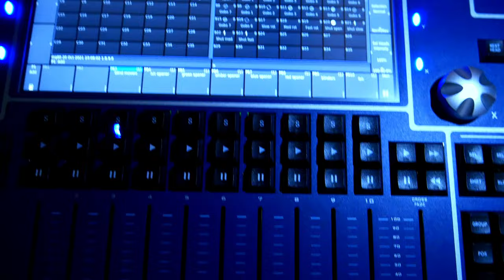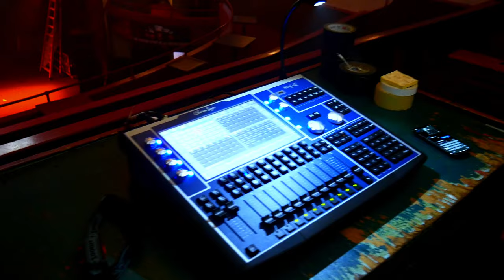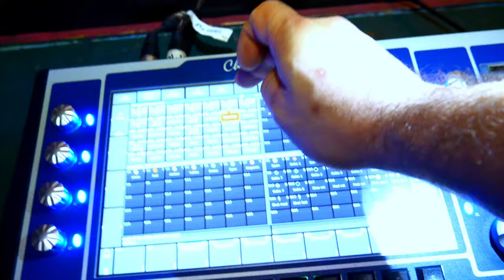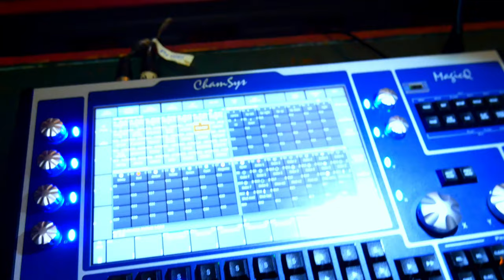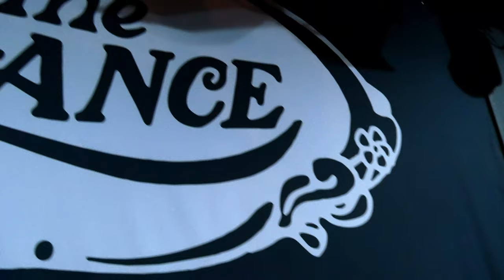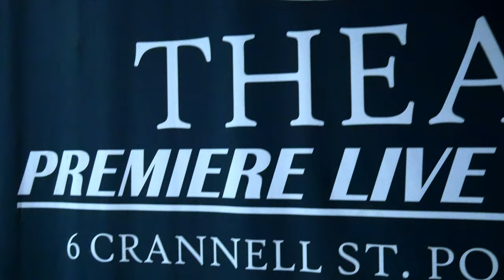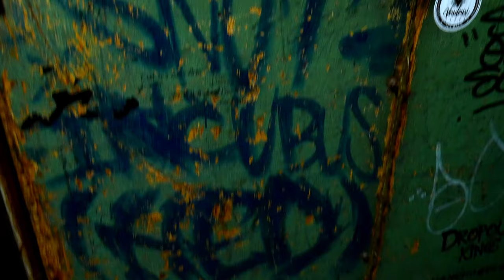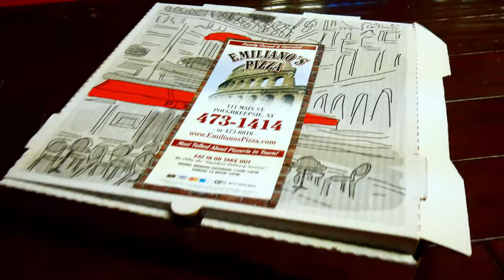This theater was built in 1912! / Behind the scenes at The Chance Theater in NY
This is my first vlog style video on the channel something a little different. I have worked at The Chance Theater from 2008ish till 2016 when I took a little break. I recently have returned and wanted to bring you guys along to show you an inside look at the Theater when its closed and give you a small tour. The chance was built in 1912. The Chance Theater has had a long history as a performing arts venue. It was opened as a vaudeville house called the Dutchess Theatre in 1926. It became the Carol Players Playhouse, then the Playhouse Theatre in 1928. Showing vaudeville  and films at the time, the theatre introduced silent film in the 1920′s. The venue changed ownership many times throughout the 1920′s and 1930′s. From 1945 to 1970 the building was closed and was used as a storage facility. In 1970 Larry Plover opened the venue as “Sal’s last Chance Saloon”. Plover turned the old vaudeville theatre into a music venue; welcoming legendary acts such as The Police, The Ramones, Muddy Waters, Pete Seeger and Charles Mingus. Closed again in 1977, Peter Francese re-opened the venue in 1980 under the name “The Chance”. In 1994 current owner, Frank Pallett acquired the legendary music venue. Pallett has brought acts such as Bob Dylan, David Bowie, Ted Nugent and countless other contemporary and classic rock bands to Poughkeepsie, NY.